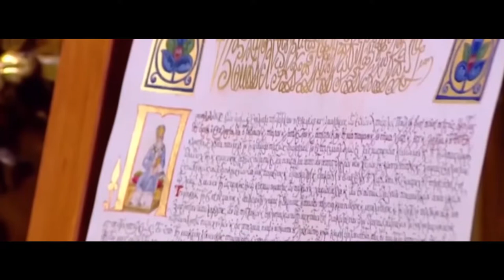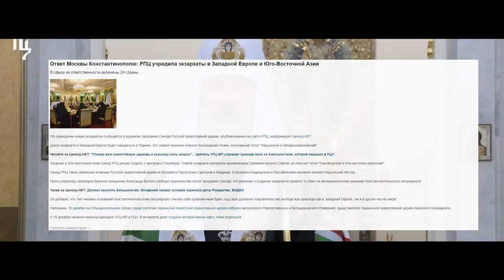XISTORY XL: ЩО ТАКЕ ТОМОС?